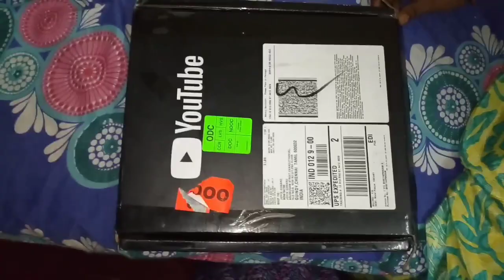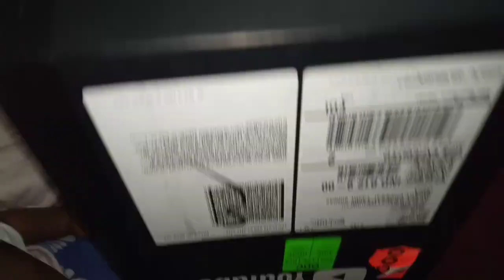1 lakh Subscription/ சில்வர் பிளே பட்டன்/Unboxing Silver play button/Joy Kitchen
Joy Kitchen Presents/ ஜாய் கிச்சன் வழங்கும்